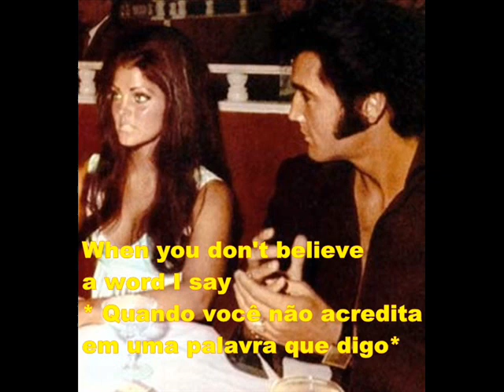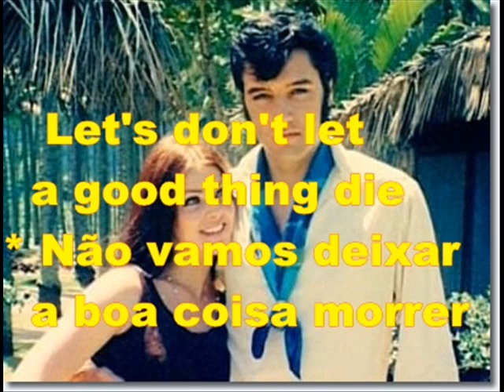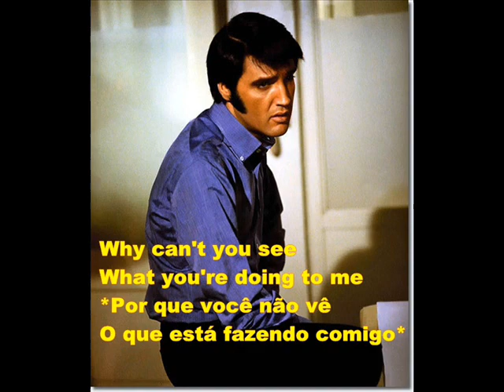Suspicious Mind Elvis Presley Letra e Tradução